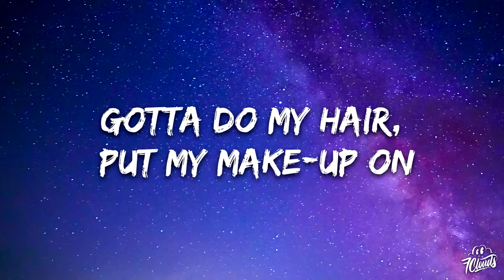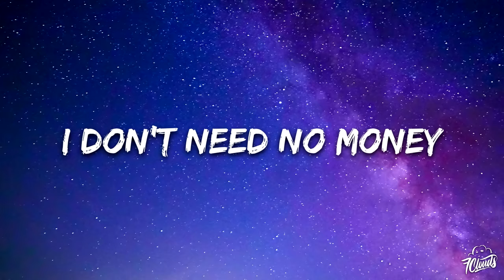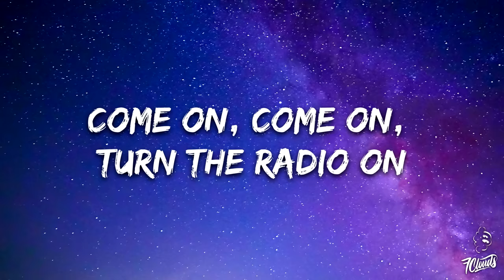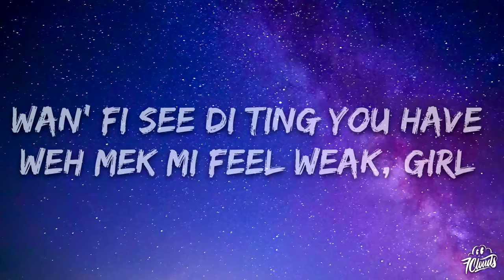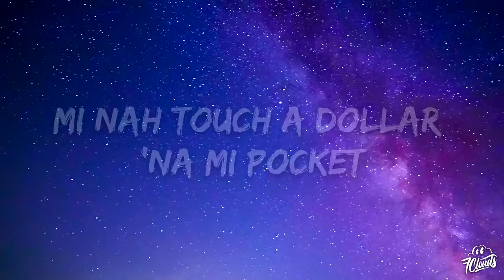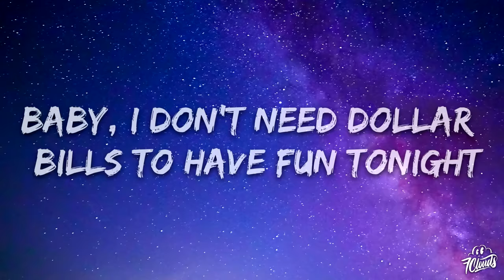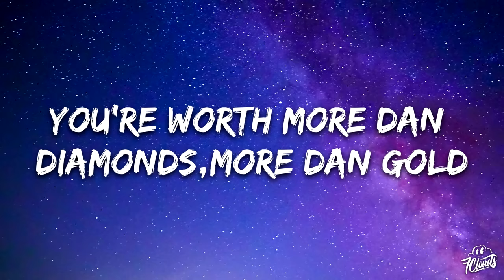Sia - Cheap Thrills (Lyrics) ft. Sean Paul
Oh, oh